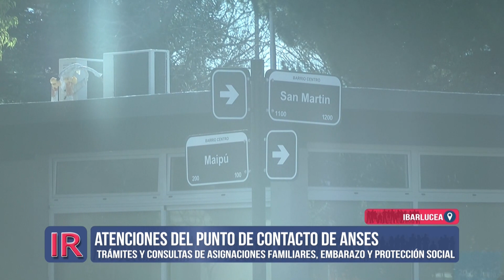Atención del Punto de Contacto ANSES en Ibarlucea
Compartimos el desarrollo de trámites y gestiones que en Ibarlucea desarrolla el Punto de Contacto de la ANSES.